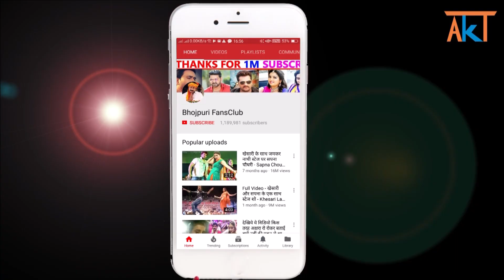देखिये कैसे अपने गानो का शूटिंग करते है पवन सिंह - Pawan Singh Song Shooting Video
pawan singh new song "Najar Milao Babuaan Se" shooting video.

pawan singh
pawan singh new song video
bhojpuri fansclub